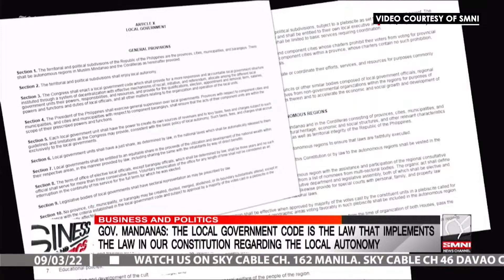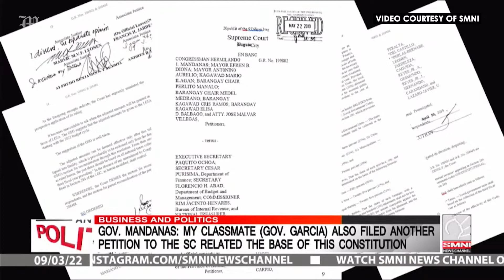Business and Politics with Dante 'Klink' Ang II - Gov. Hermilando Mandanas, Gov. of Batangas part 1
Business and Politics with Dante 'Klink' Ang II - Gov. Hermilando Mandanas, Governor of Batangas part 1